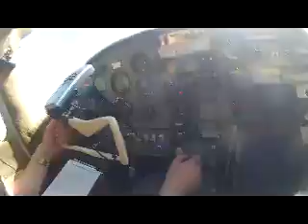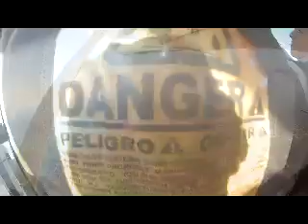Leighton Erikson at Skydive the Coast